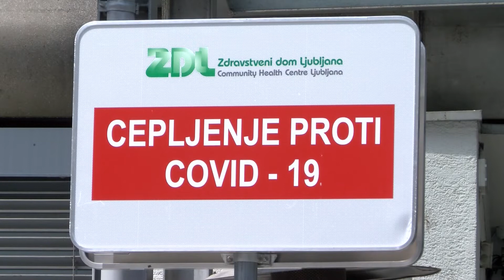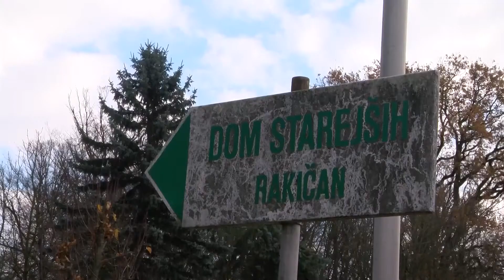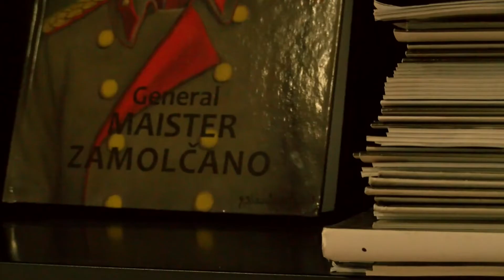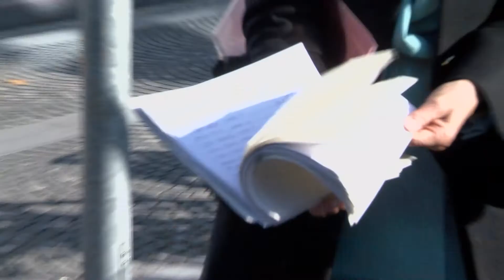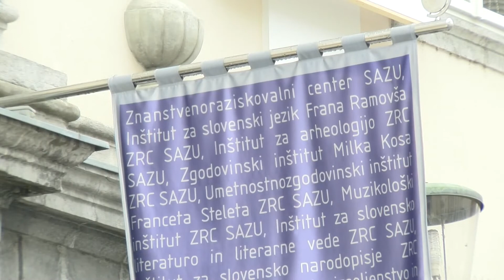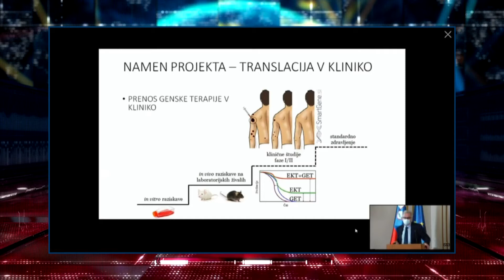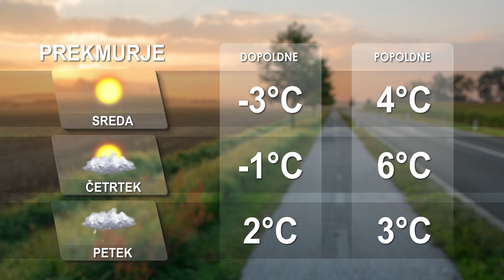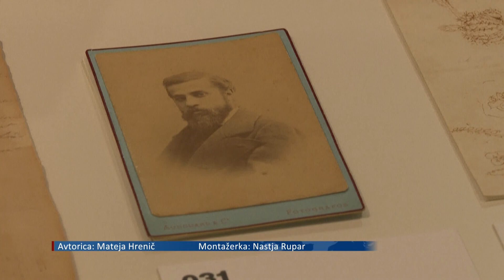[Večerne novice] 23.11.2021 Večerne novice na Nova24TV